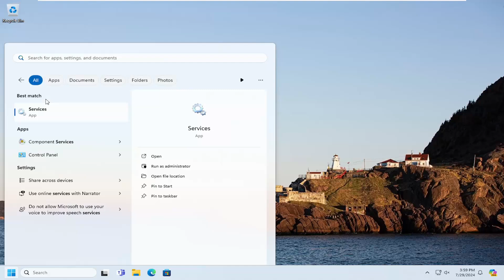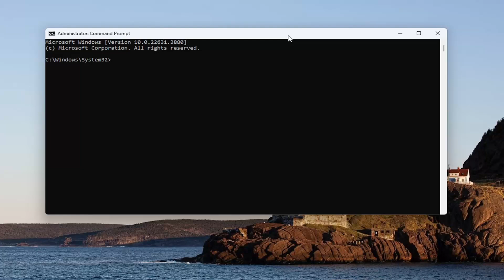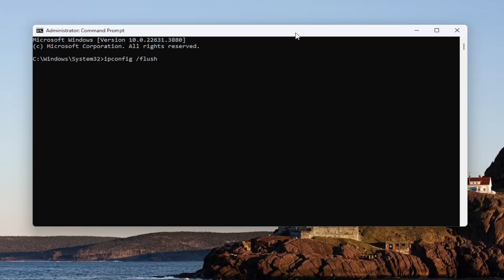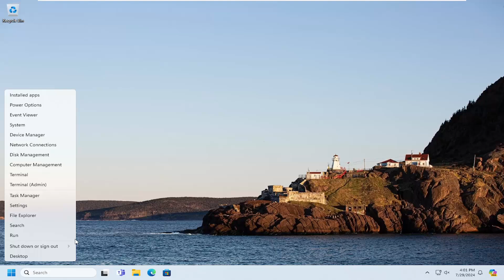How Fix Raw Socket Error 10013 in Windows 10 or 11 [Guide]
If you're encountering the Raw Socket Error 10013 in Windows, it can be a significant obstacle, especially if it’s disrupting your network applications or services. This error typically indicates that access to the socket is being denied, often due to permissions issues or conflicts with security software.

unexpected socket error 10013 filename unspecified line number 0